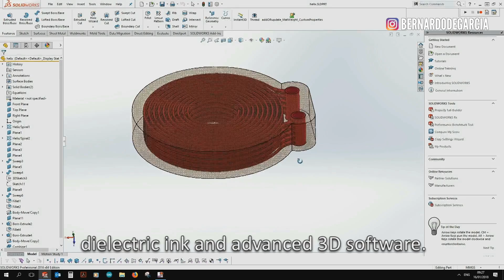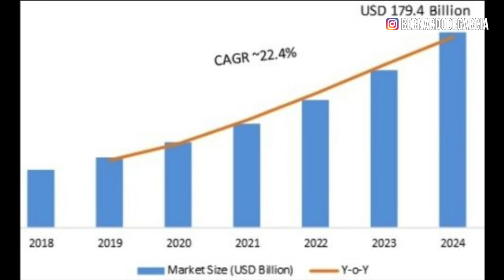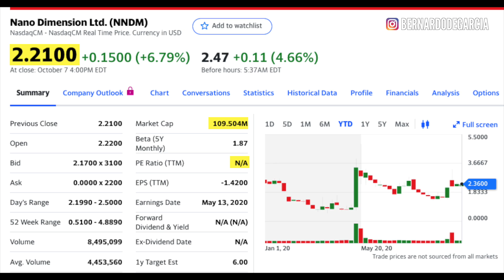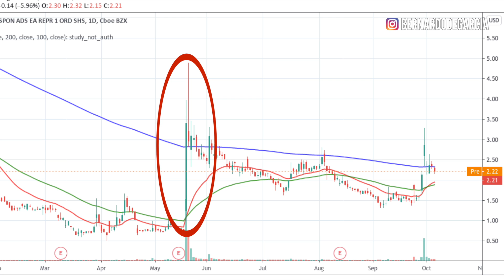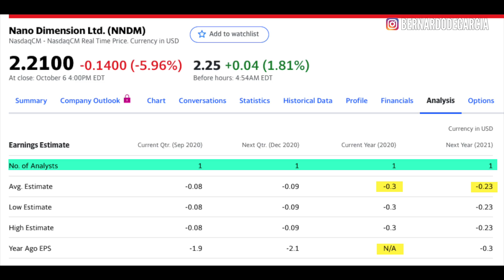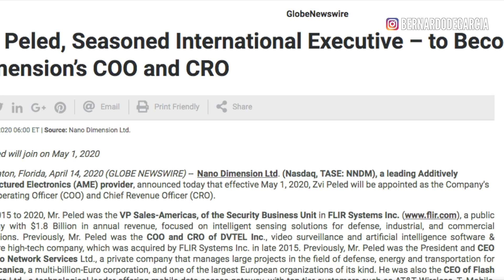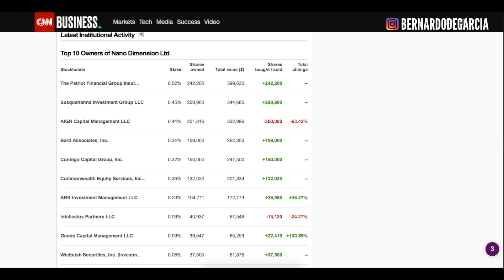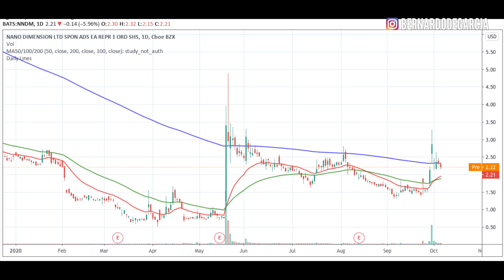MEJORES ACCIONES SMALL CAPS 2020 | ACCIONES BARATAS para Invertir!!! Nano Dimenson NNDM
Empezamos una nueva serie en el canal llamada SmallCap Friday donde analizamos las mejores acciones small caps del momento, las mejores small caps de este 2020, acciones baratas para invertir con mucho potencial! Hoy traemos a NanoDimension

Las acciones small caps se caracterizan por poder ser acciones de crecimiento exponencial con el que podamos hacer mucho dinero invirtiendo en bolsa. Por otra parte, como toda small cap, no está libre de riesgo con lo cual, antes de comprar acciones como Nano Dimension, acciones small cap, lo mejor que podemos hacer es analizar la acción fundamentalmente para luego tomar una decisión de si sí o no compramos acciones, que acciones comprar 2020, o si tan siquiera es mejor comprar acciones ahora o esperar.

Hay muchas cosas que me llamaron la atención de Nano Dimension y aunque quizás ahora mismo no sea un buen momento para comprar acciones de NNDM como lo es para comprar acciones de Tesla por ejemplo, de seguro que voy a dejar a esta acción small cap -y más que vendrán! en mi watchilst para seguirla más de cerca.

Invertir dinero en bolsa es lo más fácil y recomendado para hacer dinero. Valorando acciones, analizándolas fundamentalmente, siendo paciente y con práctica, de veras que bien pronto nos daremos cuenta de que invertir nuestro dinero es una mucho mejor práctica para hacer dinero que dejarlo "ahorrado" en el banco y nos podremos beneficiar del interés compuesto y muy probablemente, si invertimos también en compañías de dividendos, de unos jugosísimos ingresos pasivos.

Si se os ocurre otra small cap que querráis que le hagamos un estudio, dejármelo saber en los comentarios, los que reciban más "likes" son los que consideraré para futuros videos. Así que también, si encuentras la small cap que te interesa ya en un comentario, dale a ese me gusta para que la analicemos fundamentalmente en el canal! :)

Top Libros de Invertir en Bolsa